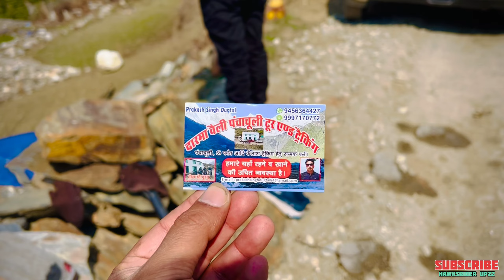पंचाचूली "यहाँ ही पांच पांडवों ने आखरी बार करा था भोजन "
पांच पांडव स्वर्ग के लिए जब जा रहे हैं तो उन्होंने आखिरी बार यही खाना खाया था। उन्होंने यहां पांच चूल्हें बनाए थे और यही चूल्हे पंचाचूली के नाम से जाने जाते हैं।